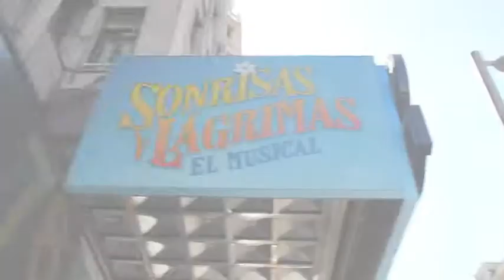ECHAME UN POLVO...EN GRAN VIA! 4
Ven a "Echame un polvo...y desaparece!" el próximo 7 de Noviembre en el Teatro Pequeño Gran Via!
Los jueves a las 21.00h!